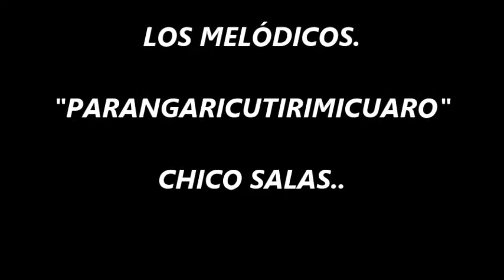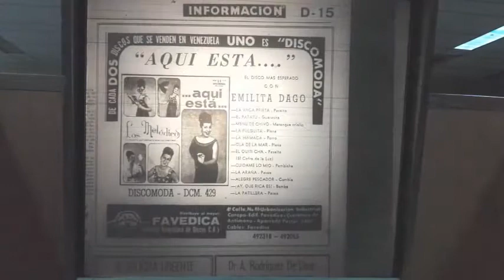Los Melódicos - Parangaricutirimicuaro (álbum Los melódicos)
En la voz recia del gran CHICO "sensación" SALAS y su gran éxito tanto en COLOMBIA como  en VENEZUELA,y llevándonos por el túnel del tiempo a una época maravillosa y prodigiosa musicalmente.